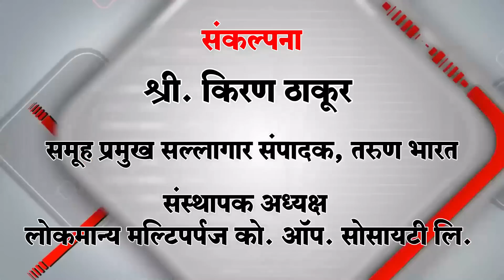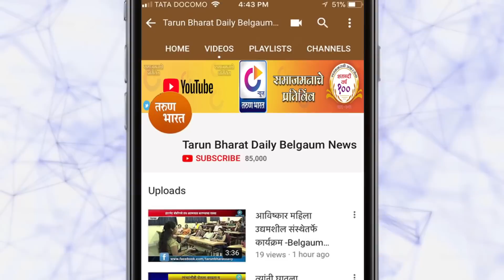पर्यायी शिवाजी पूल वाहतुकीस खुला | Kolhapur News | 1-06-2019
पर्यायी शिवाजी पूल वाहतुकीस खुला |उद्घाटनापूर्वीच वाहतूक सुरु |जुना पूल शुक्रवारी रात्री उशिरा बंद | शहर वाहतूक शाखेकडून पहाणी | ठेकेदाराकडून मुदतीपूर्वीच काम पूर्ण